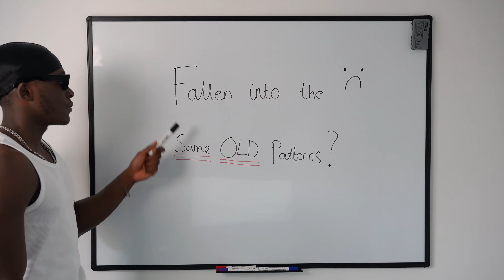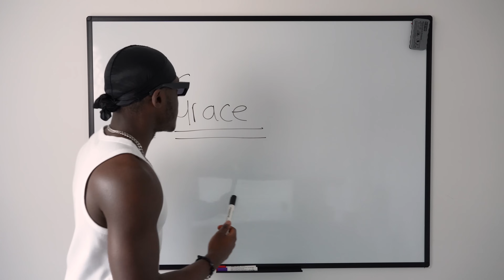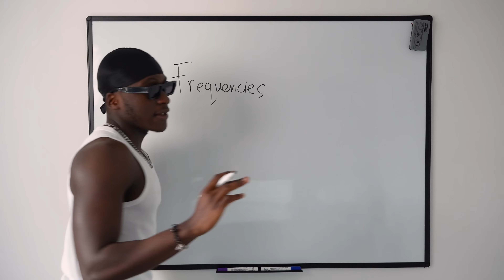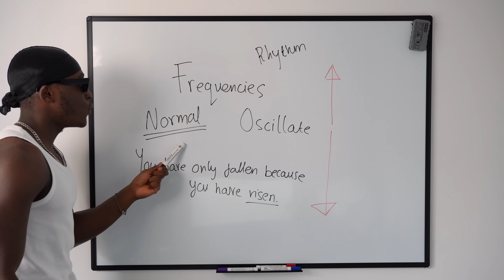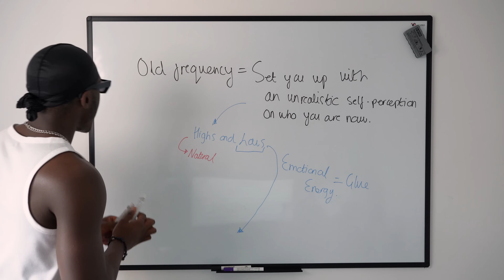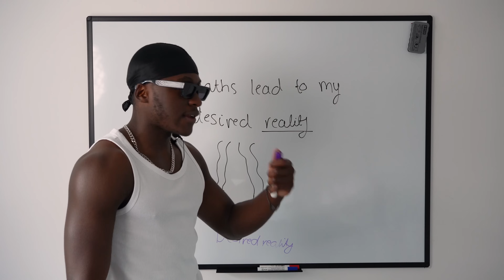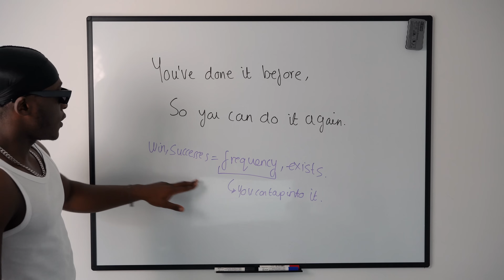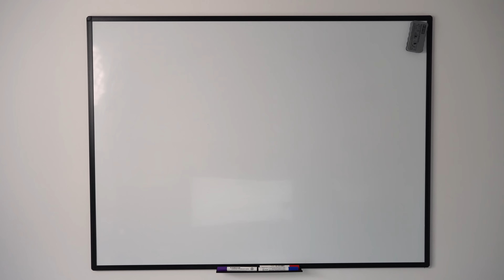How To Break ”NEGATIVE” CYCLES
Fallen back into the same old cycles? Fallen off your frequency?

If you're an entrepreneur who's stuck at a revenue ceiling you can 2-5X your revenue in 7 weeks using The Awakened Entrepreneurs frequency

FREE Library with nearly 100 in depth articles on creating your desired reality practically